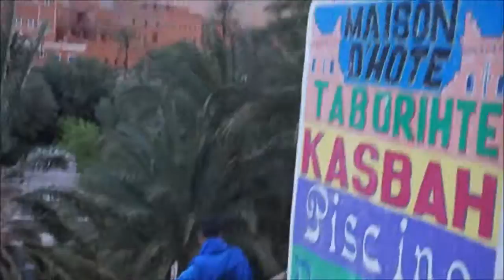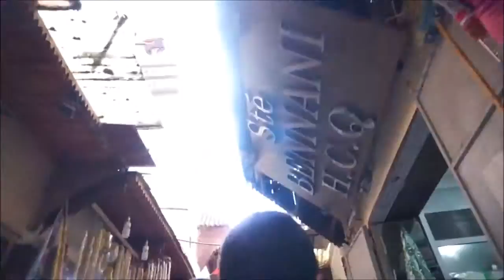Marruecos: An Adventure of a Lifetime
Thursday March  31 - Tuesday April 5th
Marrakech just for the night, leave for the tour the next morning at 7 and seeing some berber villages and then to a sweet hotel in the mountians.
The next day to a hand made rug workshop, a gorge, and then a final stop for water before the desert, ride camels into the desert, camp there, stargaze.
Next day camels out of the desert and to Fez.
Tour and shopping (bartering was really fun) then back to Espana